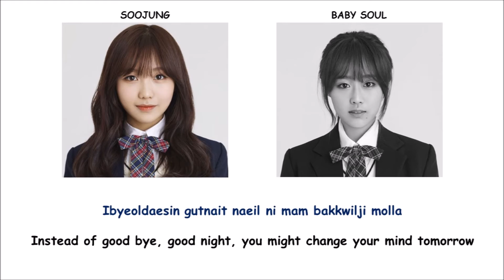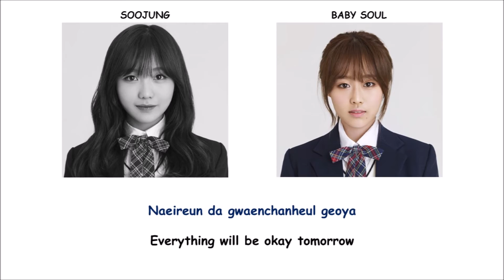Good Night Like Yesterday Lovelyz Lyrics [ENG+ROM]